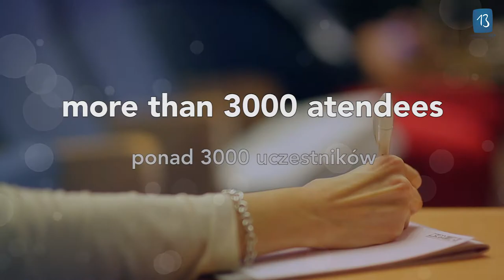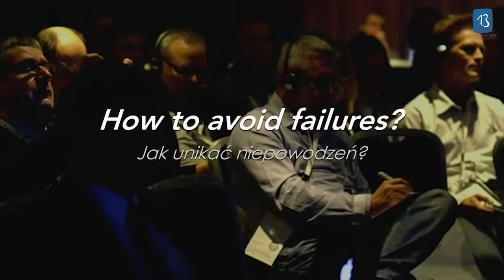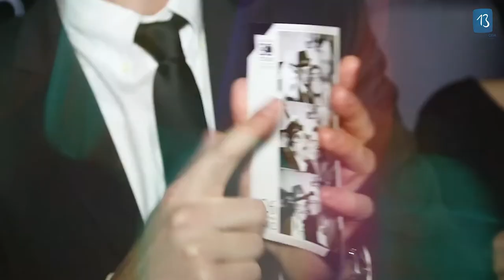13 CEIA Symposium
Save the Date for 13.Symposium CEIA.
13 & 14 October 2017. Cracow, Poland.

SEE: Dennis Tarnow, D.D.S. Prof. (5h); Amato Francesco D.D.S. M.D. Ph.D. (2,5 h), Cocchetto Roberto D.D.S. (1,5 h), Prof.; Majewski Piotr Ph.D. D.M.D. (1,5h) and more.

SUBJECT MATTER: Failures in implant dentistry. Dealing with dental implant failures. Dental implant problems & cases of failure. Diagnosing between ailing and failing implants: the haste to remove salvageable implants. Factors associated with early and late failure of dental implants. Treatment modalities and techniques with increased risk rate.